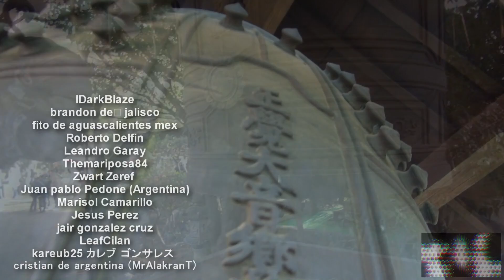Primeros Saludos desde JAPON [By JAPANISTIC]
Gracias a todos por seguir viendo.
La cantidad de saludos que tendre que mandar son bastantes, por esa razon, he decidido mandar saludos gradualmente conforme vaya subiendo
videos asi que esten al pendiente de sus nombres en los videos que vayan saliendo.